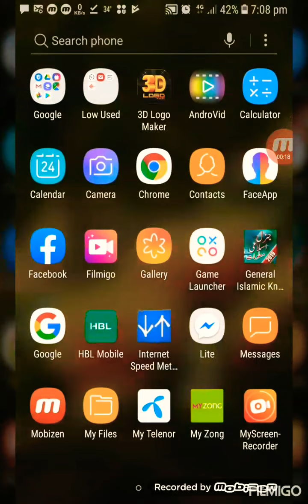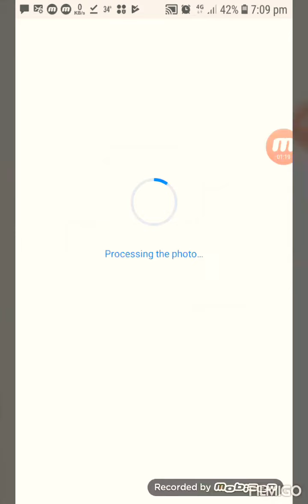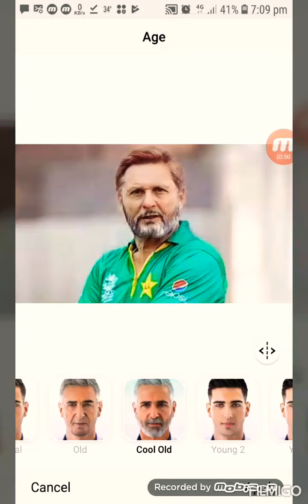Faceapp (Method of Use)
Punjab#gujrat#kharian#kotla number. One video